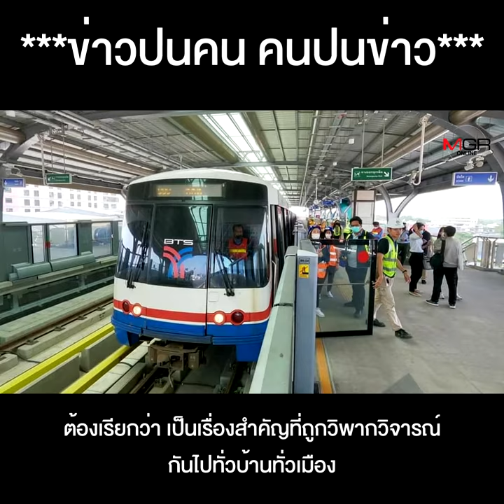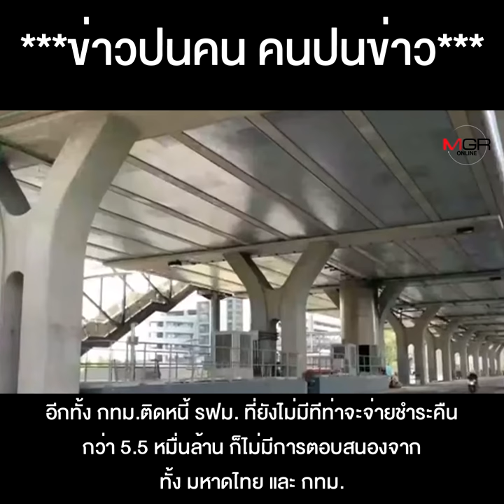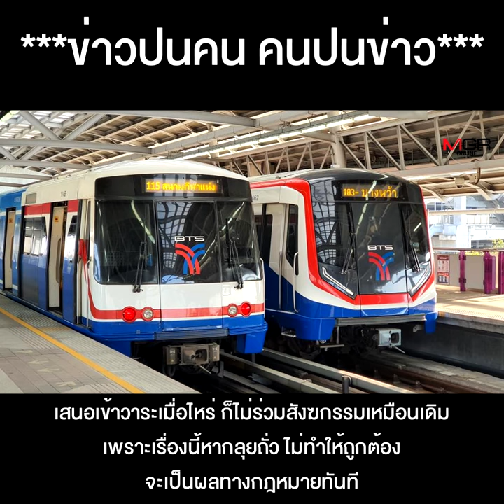สายสีเขียวจบไม่ได้ ไปต่อไม่เป็นวันนี้ก็เพราะเสือเงียบอนุพงษ์ เผ่าจินดา และกทม.!!